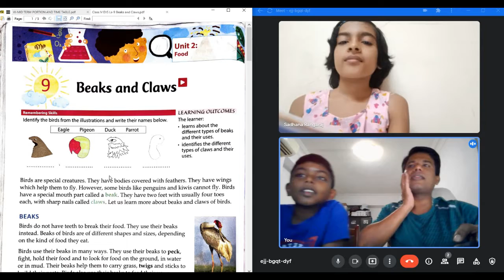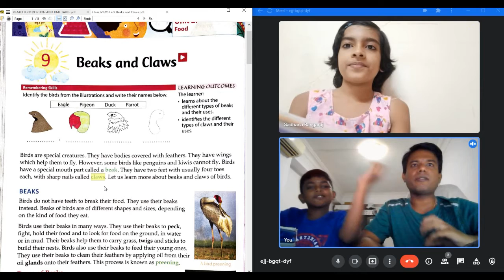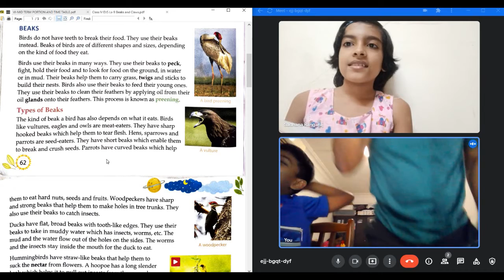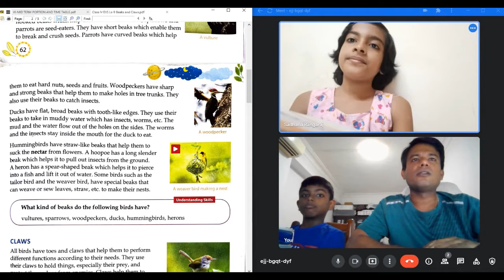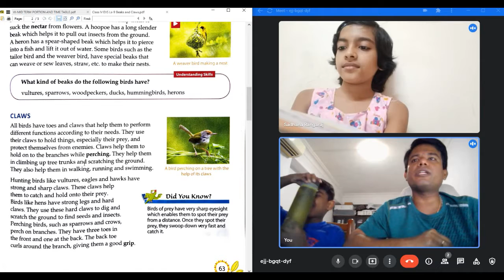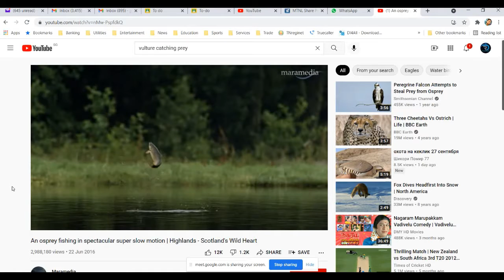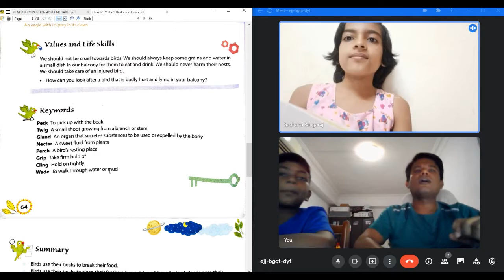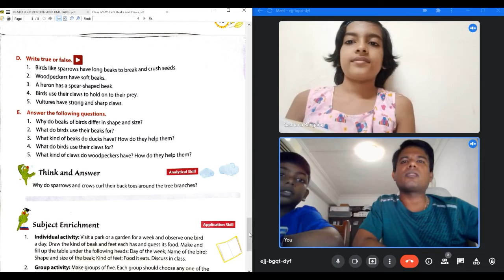Class-4 EVS Chapter-9: Beaks and Claws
Beaks and Claws